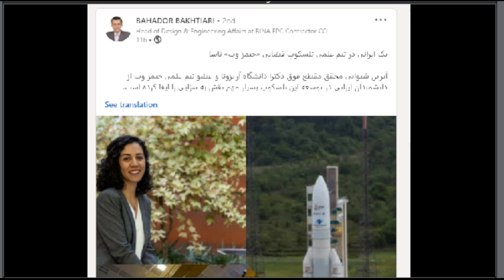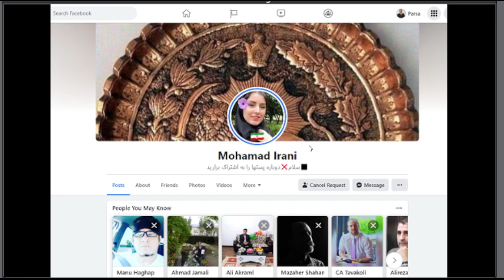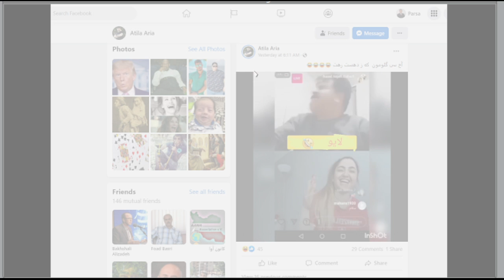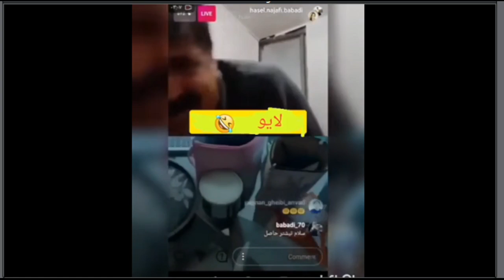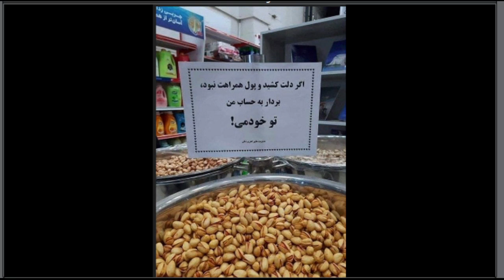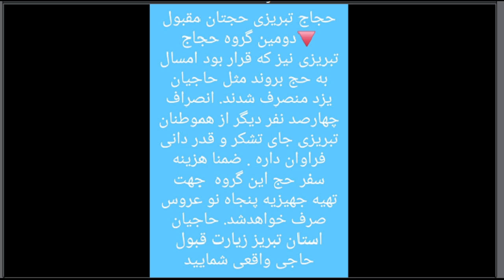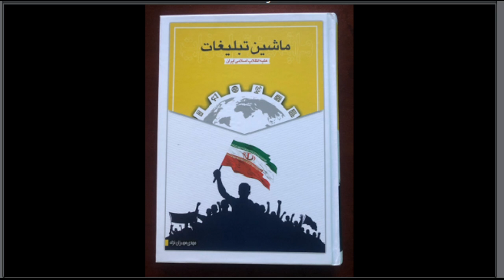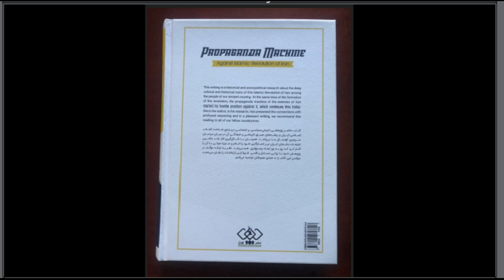Sorbi 2021 - 12 - 26 * Mehdi Mehran Nejad * ​سربی با مردم ​